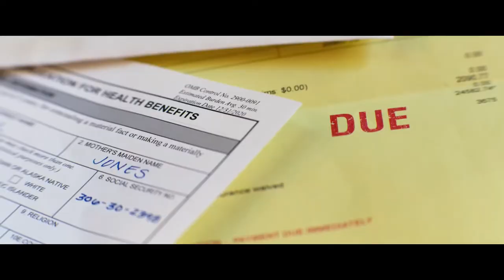Ambulance - Official Trailer HD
Needing money to cover his wife's medical bills, a decorated veteran teams up with his adoptive brother to steal $32 million from a Los Angeles bank. However, when their getaway goes spectacularly wrong, the desperate thieves hijack an ambulance that's carrying a severely wounded cop and an EMT worker. Caught in a high-speed chase, the two siblings must figure out a way to outrun the law while keeping their hostages alive.